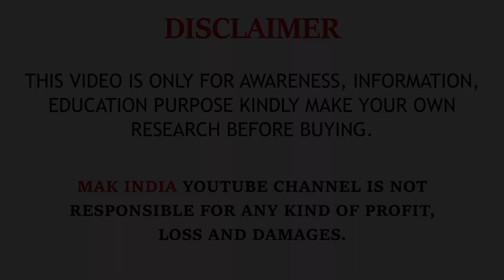AMBASSADOR IS BACK WITH NEW TRANSFORMATION ELECTRIC VEHICLE | HINDUSTAN MOTORS ENTRY || MAK INDIA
Ambassador Is Back In Game | Hindustan Motors Confirms It's Launch

A recent report surfacing online indicates that, the iconic Ambassador nameplate will make a comeback in two years time. It will be an outcome of the Joint Venture between, Hind Motor Financial Corporation of India, and Peugeot brand, which is currently working on the design aspects, and powertrain of the beloved Amby.

The new Ambassador will be manufactured at the, Hindustan Motors’ production facility in Chennai, and is operational under Hind Motor Financial Corporation. PSA signed two joint ventures with, CK Birla group back in January 2017, worth more than 100 million Euros initially. A month later, the Ambassador nameplate was bought for Rupees, 80 crore from Hindustan Motors which is owned by CK Birla group.

Hindustan Motors’ Director, Uttam Bose told Times Of India that, the development has begun on the ‘new look’ Amby, with the design and mechanical work for the new powertrain reaching an advanced stage.

The Hindustan Motors’ Chennai facility rolled out, Mitsubishi vehicles in the past, while the Uttarpara unit in West Bengal, exclusively produced the Ambassador. The famed model was originally derived from, Englands Morris Oxford Series, and it endured unprecedented success in the domestic market. The versatile model has been a workhorse for decades, with its spacious nature and sturdy build.

The production of the Ambassador began in 1956, and it continued till 2014. The final generation saw the arrival of Grand, Avigo and Encore. The front-wheel-drive car’s production ended, due to HM reporting debt and low demand. Strict emission norms were also part of the exit.

Hindustan motors is also planning a partnership, with a European electric vehicle manufacturer, to produce electric scooters in its plant, reports the Times of India. Furthermore, the company plans on expanding its operations to make electric cars, as per a report . Based on the reports, the two companies to finalize their partnership in a months time. So, an electric version of the Amby is also expected to cope with emerging ev market.

FOR PROMATION FOR YOUR ADS,STORE AND PRODUCTS ETC..IN MAK INDIA CHANNEL PLEASE CONTACT , 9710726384 AND ALSO SEND ME MESSAGE IN WHATSPAPP.!!